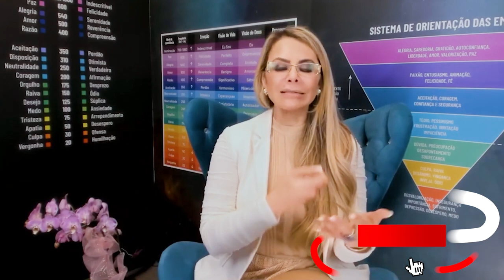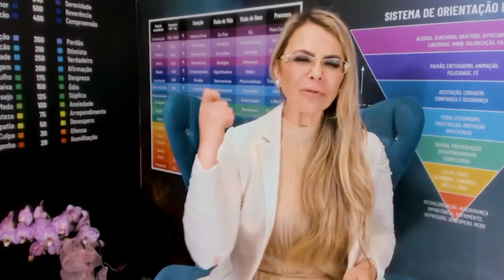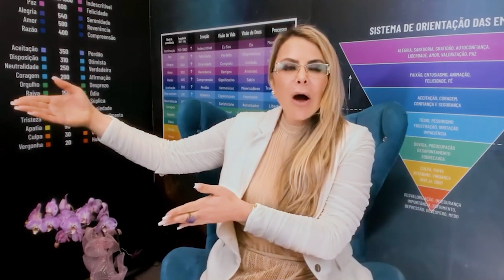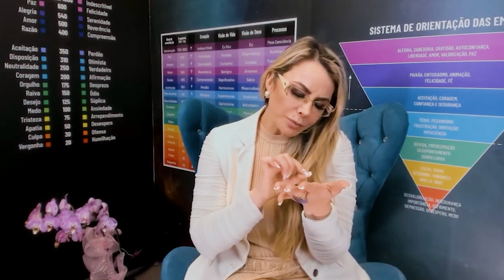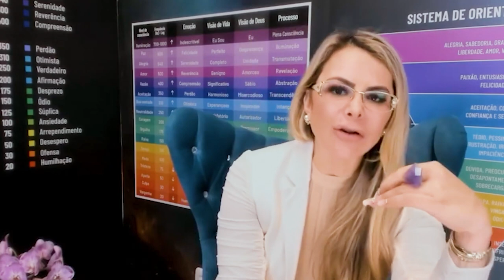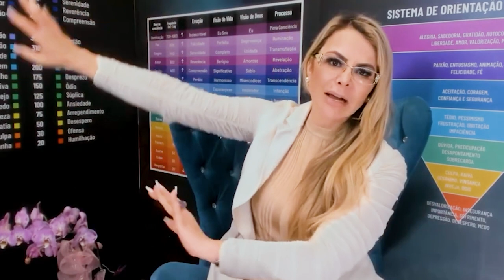AMAR-SE ESTÁ RELACIONADO DIRETAMENTE COM DINHEIRO ? | Elainne Ourives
Ser próspero está relacionado 100% com AMAR-SE!

Se você não se AMAR, não se ACEITAR, não irá vibrar na PROSPERIDADE!

Nos dias 16 e 17 de janeiro acontecerá a versão online do Cocriador Milionário onde vou ensinar como elevar a sua Frequência Vibracional. Você vai DESCOBRIR que para ter tudo o que deseja, primeiro você precisa aprender a se amar.